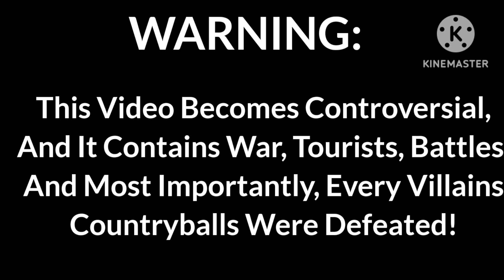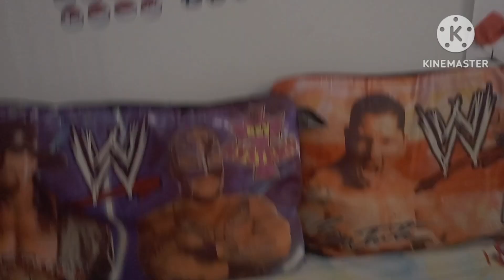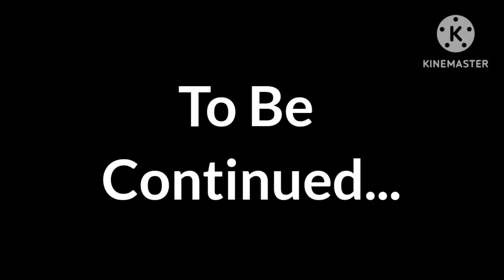Countryballs Learn The Solar System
United Nations Has Telled All The Countryballs To Learn The Planets Of The Solar System, But Russia Plans To Return The Big Baddie Empire By Telling All His Friends To Join The Alliance, Did Russia Returns The Big Baddie Empire? Watch And Find Out!